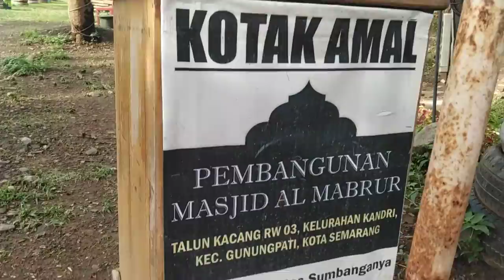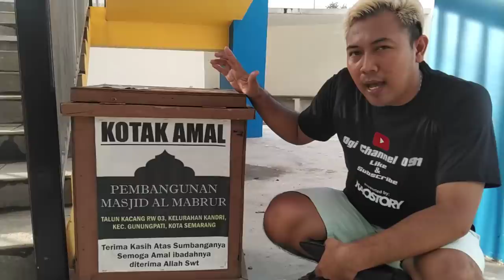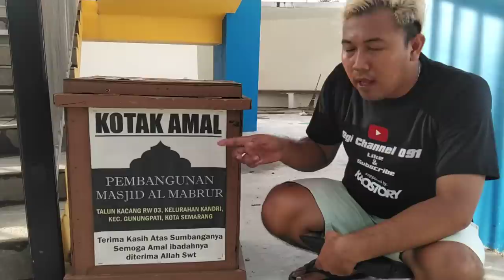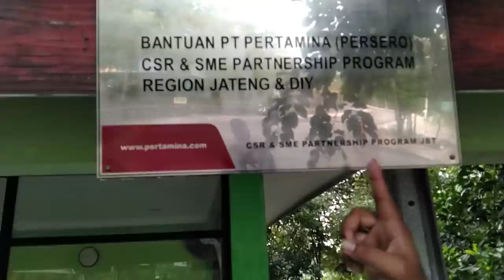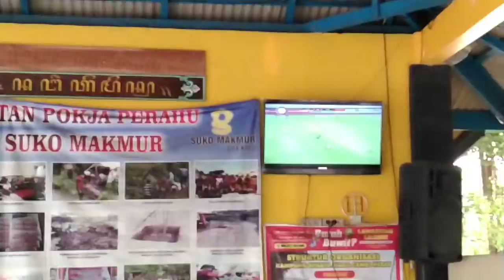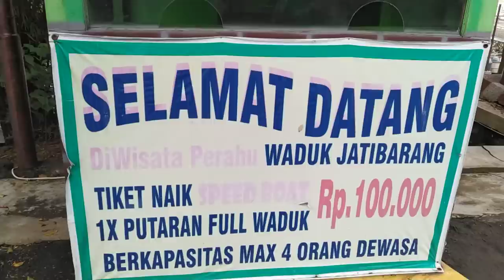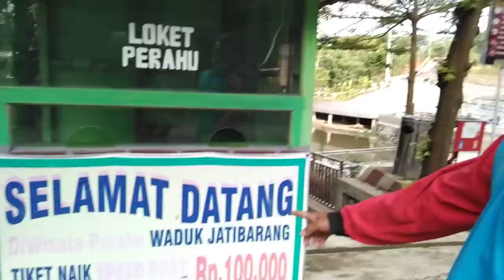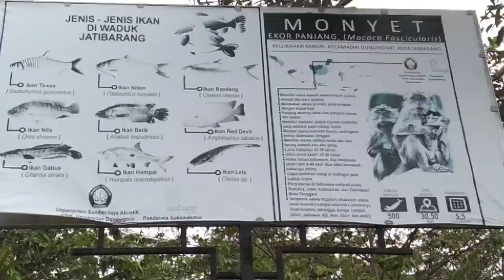Daily Vlog 27 | Mengitari WADUK JATIBARANG Semarang, Jawa Tengah.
Assalamualaikum wr.wb
heellloo my gaaeess sobat wisata sobat traveller senusantara oke setelah tadi liputan wisata di Goa Kreo Semarang Jawa Tengah rasanya kurang afdol kalo saya tidak mengexpose tetangga sebelahnya yaitu wisata Waduk Jatibarang Semarang Jawa Tengah

Seperti apa penelusuran saya selama di Waduk Jatibarang itu sendiri tetap ya tonton sampai selesai videonya dan pantengin terus Ogi Channel 091 pastinya,
Matur suwun alias terima kasih

Tak lupa saya ucapkan terima kasih kepada
Allah SWT
beserta seluruh pengelola tempat wisata Waduk Jatibarang yang tidak sempat saya sebutkan namanya satu persatu saya ucapkan terima kasih telah ikut serta membantu dalam proses pembuatan konten ini

Salam hangat dari Ogilabalap091
" ojo lali PIKNIK ben pikiran orak PANIK !!! "

Wassalamualaikum wr.wb